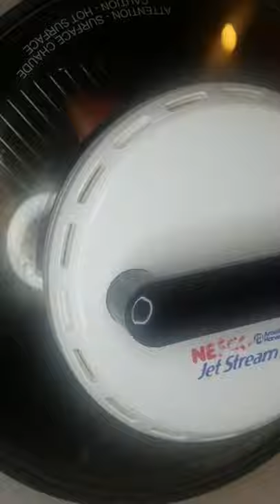Best Oven Grilled Red Snapper Weekend Special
Presenting to you,  one if not the Best and easy Oven Grilled Red Snapper.   Red Snapper can be grilled, baked, fried, or boiled and can be eaten alone or added to a meal preparation.